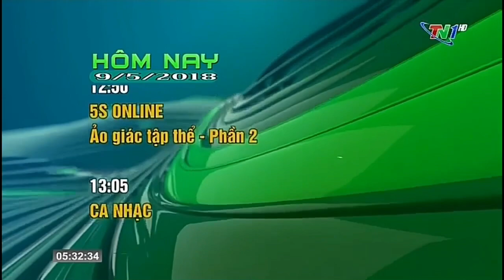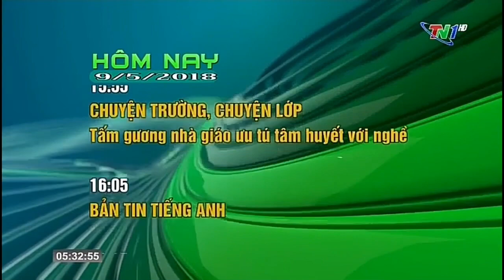TN1 HD Thái Nguyên ident 8/2017 - nay - Giới thiệu chương trình 5h35 - 24h (05h31, 9/05/2018).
Sau đó là hình cắt của kênh.

Clip này mình chuyển qua từ kênh 1.

Chỗ có nhạc bản quyền:
0:04 - 2:12 : El choclo - Richard Clayderman.

Nếu lời yêu cầu gỡ bỏ này là có căn cứ, mình sẽ gỡ đi video có chứa hình ảnh bị cho là có bản quyền.

- Channel DTT - CH1 : đăng tổng hợp những video giải trí, tư liệu truyền hình, tua ngược video.

- Channel DTT - CH3: đăng video về gốc và tua ngược trên mọi thể loại (vừa lập lại kênh mới từ hôm 20/2/2020)

- Channel DTT - CH4: đăng video về hoạt hình vui nhộn và đáng yêu dành cho các bạn nhỏ (mở từ 19/6/2018)

Ngoài ra các bạn có thể ghé ngay trang blog của mình với tên gọi Thành Tâm Blog - nơi chia sẻ những thông tin bài viết tổng hợp (tuy là lâu lâu mình sẽ đăng bài một lần)